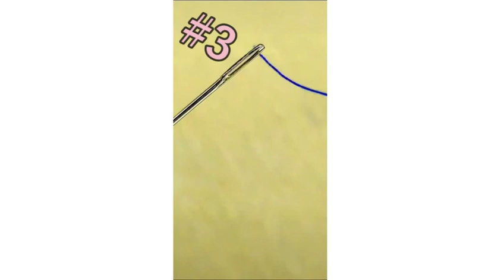How to put thread in a needle | How to get thread through a small needle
How to put the thread in a needle | How to get the thread through a small needle

Favorite Products